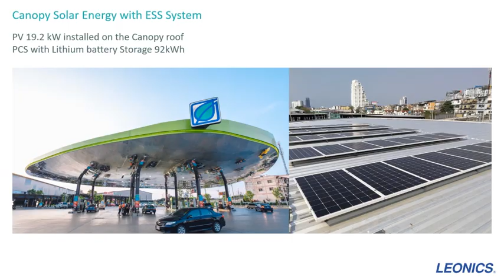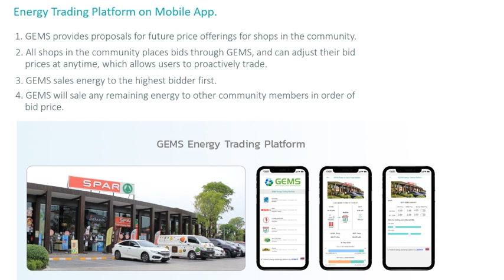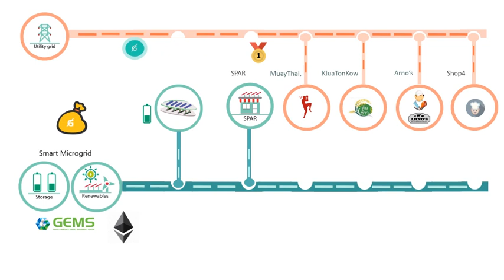Leonics GEMS (Green Community Energy Management System) in Bangchak gas station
Smart Isolated Microgrid Community with Blockchain Energy Platform in Bangchak gas station and commercial complex at Srinakarin Road, Samutprakarn, Thailand.
The distributed generation system consists of 400kVA Bidirectional battery inverter, 1 MWh of NMC, and LFP Li-Ion BESS with 279 kWp of HJT PV module.